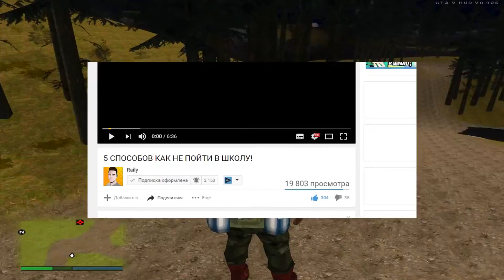БИГФУТ [Bigfoot] GTA SAN ANDREAS!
В ЭТОМ ВИДЕО Я РАССКАЖУ О БИГФУТ В ГТА ГДЕ НАЙТИ И КАК УБИТЬ БИГФУТА (BIGFOOT) В GTA SAN ANDREAS (ГТА САН АНДРЕАС)